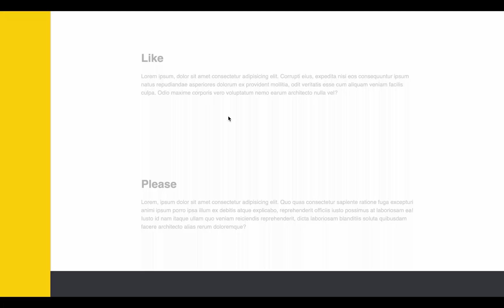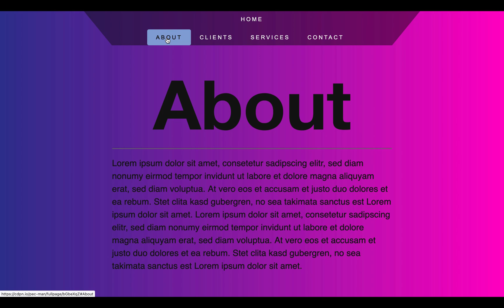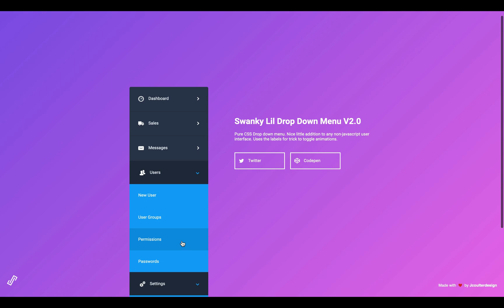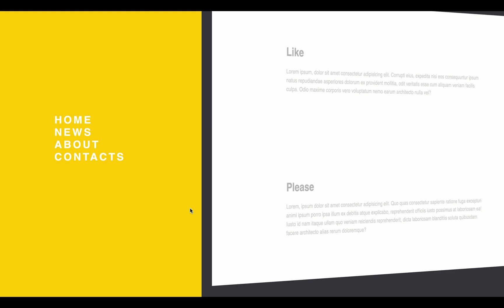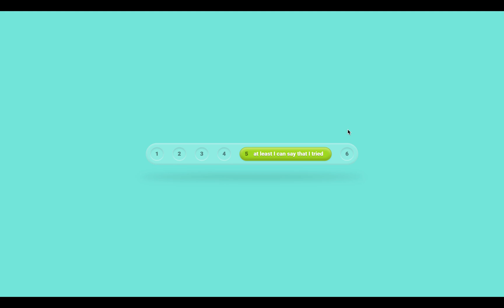Top 9 NavBar Designs with Source Code | Menu Design | Navbar Inspiration | VanillaJS | VueJS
Top 9 Navigation Bar designs on the internet.

Source Codes -

9. Hover Animations
6. Clean Bootstrap
5. Fixed Vertical navbar
3. 3D Vertical NavBar
2. Dynamic navbar

Tags-
Top 9 Navbar designs
Top 10 navbar design
Best
reponsive navigation bar,responsive navigation tutorial,responsive nav bar tutorial,responsive navigation css,html,javascript tutorial